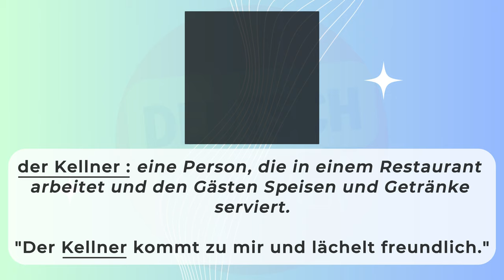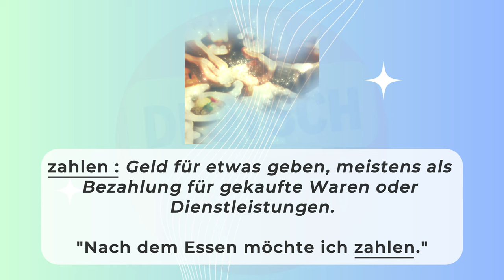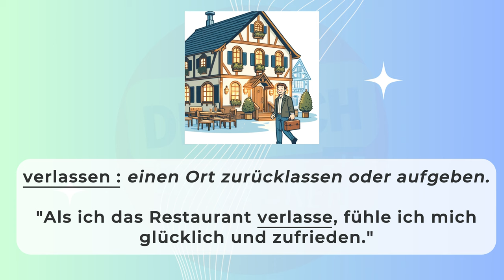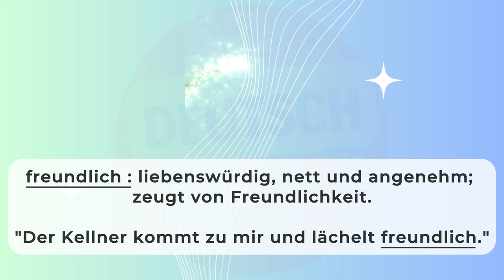Deutsch Lernen: Im Restaurant – Verstehen verbessern mit Geschichte!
Deutsch Lernen durch Hören und Sprechen – heute mit der Geschichte "Im Restaurant". In dieser Episode begleiten wir euch auf eine kulinarische Reise in ein echtes deutsches Restaurant. Ihr lernt, wie man auf Deutsch typische Speisen bestellt und sich mit dem Personal unterhält. Perfekt für alle, die ihre Deutschkenntnisse in einer alltäglichen Situation verbessern möchten! In einer gemütlichen Atmosphäre probieren wir gemeinsam traditionelle Gerichte wie Schnitzel mit Pommes und üben dabei neue Wörter und Phrasen.

Diese Geschichte hilft euch, neues Vokabular zu lernen und eure Sprachfertigkeiten durch reale Gespräche zu verbessern – ideal für Deutschlernende, die ihre Sprechfähigkeiten in Restaurantsituationen ausbauen wollen.

Zusammenfassung:
In dieser Geschichte besuchen wir ein deutsches Restaurant und erleben typische Interaktionen mit Kellnern, das Bestellen von Speisen und das Fragen nach der Rechnung. Ihr lernt, wie ihr in einem Restaurant auf Deutsch kommunizieren könnt und welche wichtigen Phrasen ihr beim Bestellen und Bezahlen benötigt.

Was wir heute machen 📘:
Deutsch verstehen und lernen in einem deutschen Restaurant.
Neue deutsche Wörter und Phrasen für das Bestellen von Essen und Trinken lernen.
Sprechübung: Hört die Geschichte und versucht danach, Teile davon nachzusprechen.

Zeitplan des Videos:
00:00 Einleitung
00:23 Hören
03:10 Lesen und Nachsprechen
10:14 Wortschatz
13:36 Noch Mal Lesen & Hören

Dieses Video ist ideal für alle, die ihr Deutsch-Verstehen und ihre Sprachkenntnisse in alltäglichen Situationen verbessern möchten. Erlebt den Restaurantbesuch und lernt dabei die deutsche Sprache – einfach und spannend! Vergesst nicht, das Video zu liken und eure Gedanken oder Fragen in den Kommentaren zu teilen.

Hat euch diese Geschichte geholfen, euer Deutsch-Verstehen zu verbessern? Hinterlasst uns einen Kommentar und teilt uns eure Gedanken mit!